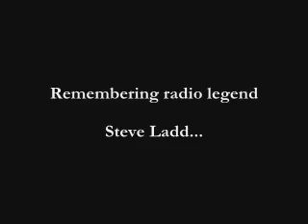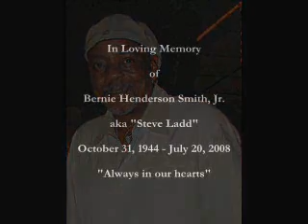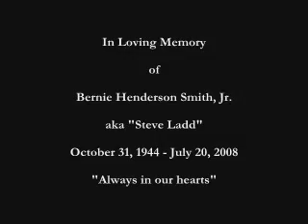In Memory of Steve Ladd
Radio Veteran and Legend Steve Ladd passed away on July 20, 2008 in Memphis, Tennessee after a sudden, but brief illness.

Steve, whose given name was Bernie Smith, Jr., was born in Denison, Texas on October 31, 1944. He worked at various Soul, R&B, and Blues-formatted radio stations across the United States and was best known as an on-air personality at KKDA-AM (730 AM) in Dallas, Texas. He had recently enjoyed a "resurgence" in Memphis on AM1070 WDIA, where he was employed at the time of his death. An extensive biography can be found at the Chittlin' Circuit website located

Steve leaves a host of family, friends, and fans to mourn his passing. A week before his death, I had the pleasure of talking to him for the first time in several weeks due to my own illness. Thank God I did!!!

Our prayers go out to the Smith family. Steve will be missed!!!

Photos courtesy of:

1. The late Steve Ladd

2.

3.

Written by: Patti Austin, David Benoit, and David Pack

From the 1991 album _Carry On_ by Patti Austin